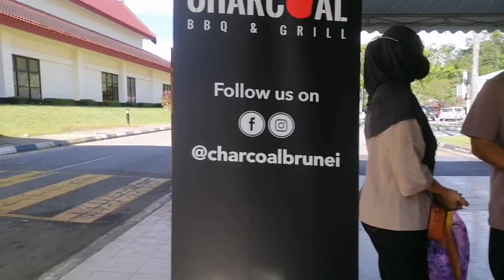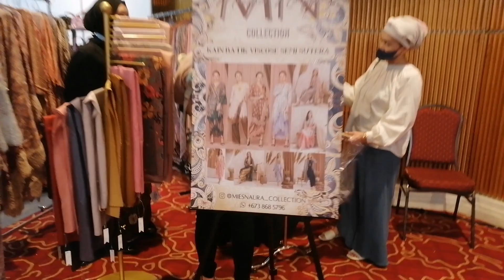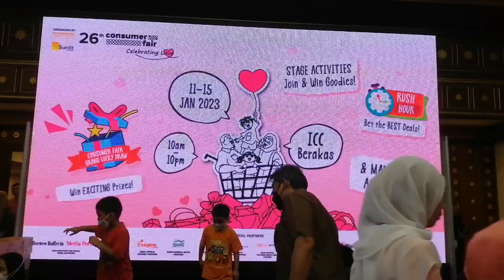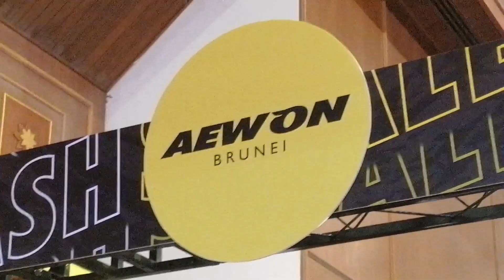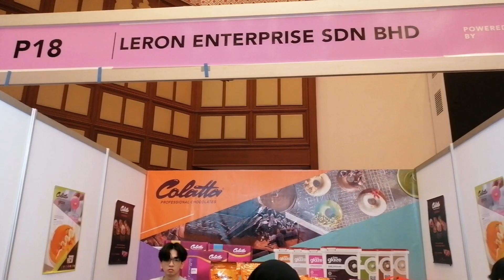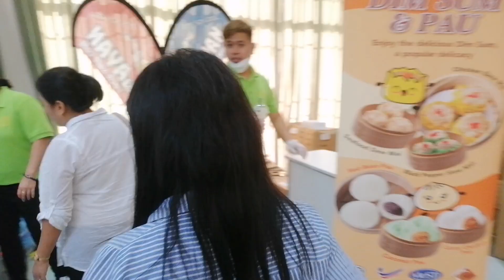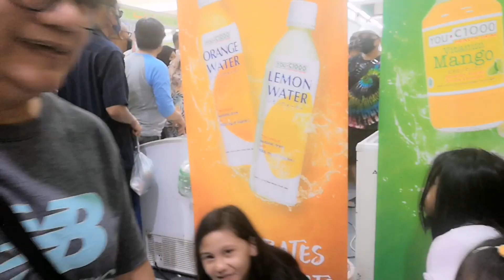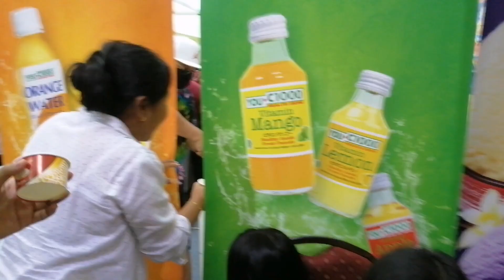Brunei Expo 2023